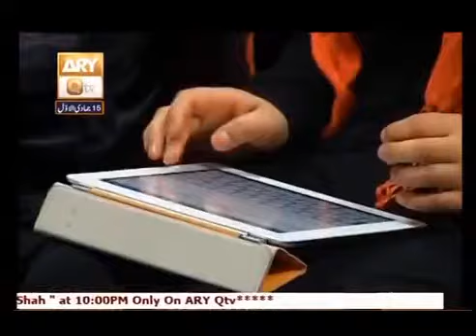Beautiful bayan by Allama Peer Saqib Shami (short clip)